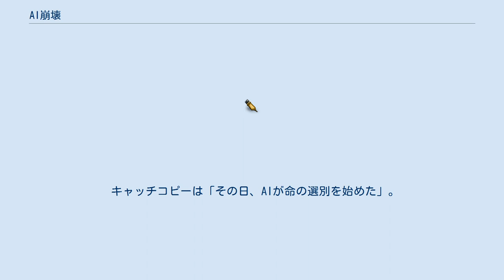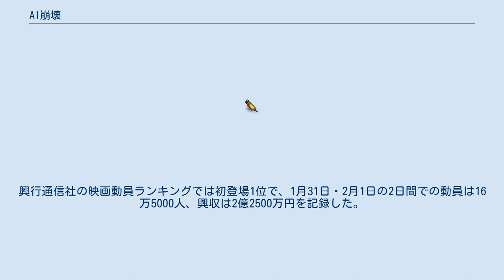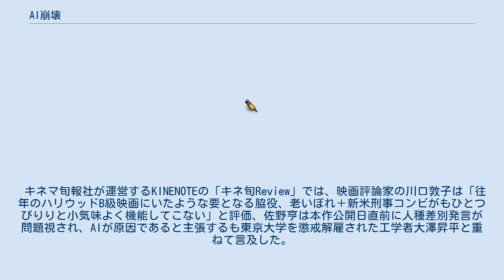AI崩壊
『AI崩壊』（えーあいほうかい）は、2020年1月31日に全国公開された日本のSF・パニック映画。
監督・脚本は入江悠、主演は大沢たかお。
2030年の日本を舞台に、突如として暴走を始めたAIとそれを阻止しようと奔走する天才科学者の攻防を描く。
 キャッチコピーは「その日、AIが命の選別を始めた」。
 舞台は（公開時点から10年後の）2030年。
高齢化と格差社会が進展し、人口の4割が高齢者と生活保護者となり、医療人工知能 (AI) 「のぞみ」が全国民の個人情報などを管理していた。
そんなある日、「のぞみ」が突如として暴走を開始、“人間の生きる価値”を勝手に選別し始め、生きる価値がないと判定された人間の殺戮を開始した。
警察は「のぞみ」を暴走させたテロリストが「のぞみ」の開発者である天才科学者・桐生浩介だと断定。
逃亡する桐生をAI監視システムを駆使して追跡する。
事件のカギを握るのは、桐生と、「のぞみ」を管理していた桐生の義弟・西村悟。
桐生は警察の追っ手から逃れながら、AIの暴走を阻止しようと奔走する。
 2020年1月31日に公開され、全国346スクリーンで上映された 。
興行通信社の映画動員ランキングでは初登場1位で、1月31日・2月1日の2日間での動員は16万5000人、興収は2億2500万円を記録した。
 キネマ旬報社が運営するKINENOTEの「キネ旬Review」では、映画評論家の川口敦子は「往年のハリウッドB級映画にいたような要となる脇役、老いぼれ＋新米刑事コンビがもひとつぴりりと小気味よく機能してこない」と評価、佐野亨は本作公開日直前に人種差別発言が問題視され、AIが原因であると主張するも東京大学を懲戒解雇された工学者大澤昇平と重ねて言及した。